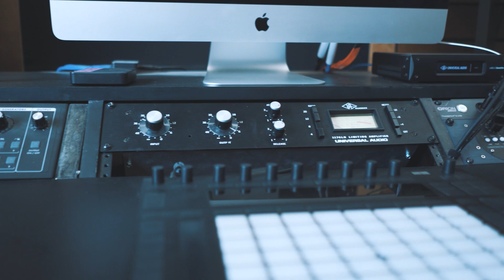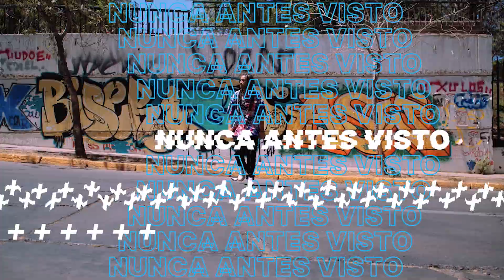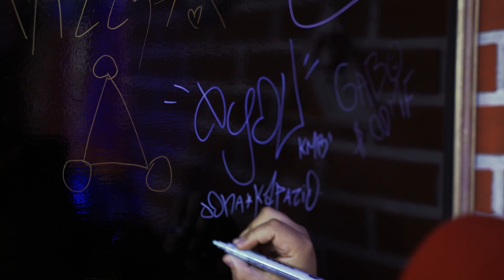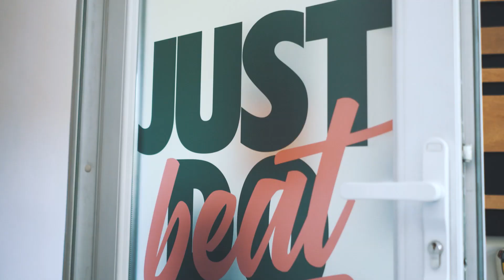Stage Urbano - Jonakapazio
El talento y trayectoria de Jonakapazio, hoy, ¡en un nuevo capítulo de Stage Urbano!